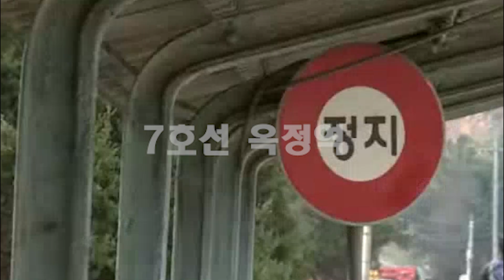옥정신도시 과거와 현재 변화 과정